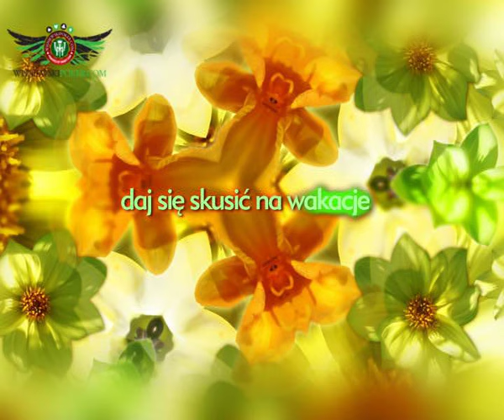08. KARAOKE ICH TROJE - ZAWSZE Z TOBĄ CHCIAŁBYM BYĆ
Podkład muzyczny z tekstem do utworu  z repertuaru zespołu Ich Troje. Śpiewać każdy może ! Gdzie słyszysz śpiew - tam siądź, tam ludzie dobre serca mają ... Ludzie źli, nie tacy jak ty ... piosenek nie znają !